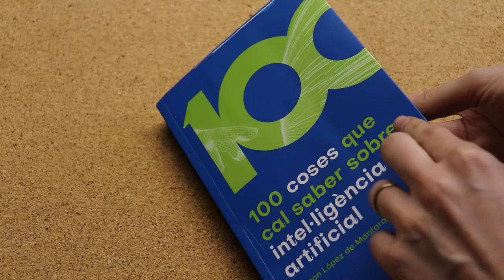CSIC Cicerón 8.4 Aprendizaje automático e inteligencia artificial